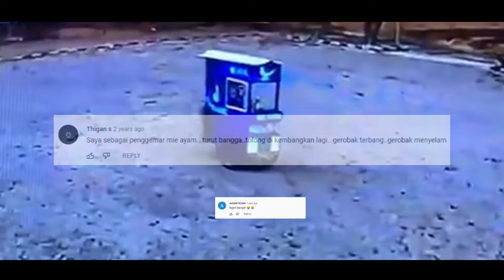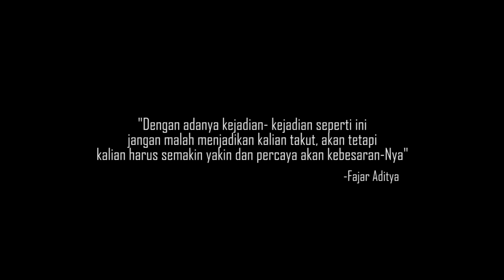PART 1 || KEJADIAN MENAKUTKAN YANG TEREKAM CCTV ⁉️ BIKIN NGERI ‼️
Banyak hal yang terjadi di kehidupan kita, dari kejadian aneh hingga menakutkan.Tak jarang hal tersebut terekam oleh kamera pengawas atau CCTV. Baik itu benar atau tidak, kali ini Elaborasi telah merangkum beberapa video kejadian menakutkan yang terekam oleh kamera pengawas atau CCTV.